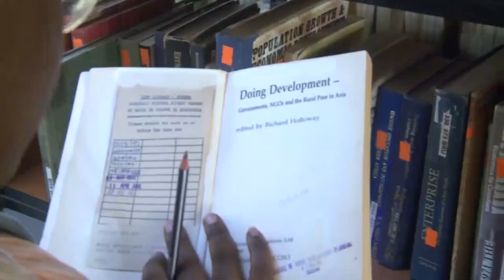VITABU 16 VILIVYOPIGWA MARUFUKU KWA KUKIUKA MILA ZA KITANZANIA, MKENDA ATOA NAMBA YA KUSHITAKIA.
Vitabu 16 vilivyobainiwa kukiuka mila na desturi za kitanzania vyapigwa marufuku kutumika au kuonekana ndani ya shule yeyote nchini.